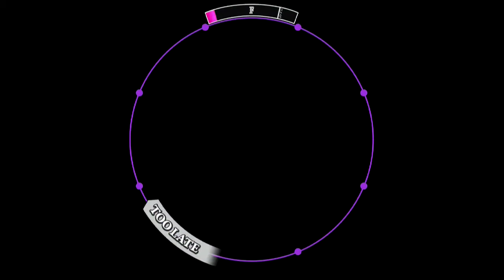【60fps】【譜面確認用】Signature MASTER